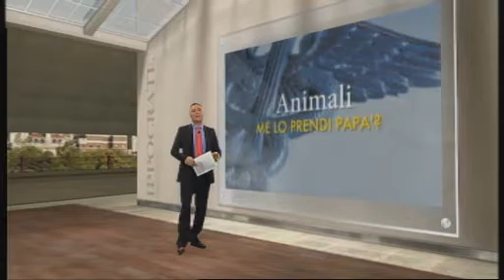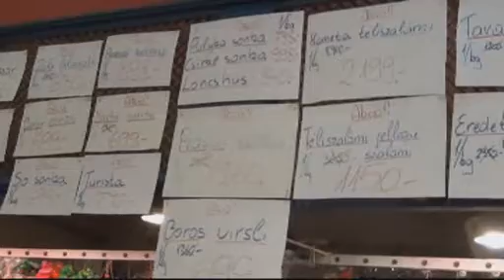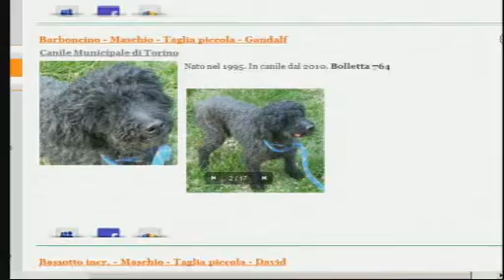IPPOCRATE: puntata del 29 dicembre 2012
puntat di Ippocrate del 29 dicembre 2012. In questo numero: l'aumento della depressione durante le feste, cosa fare se si è mangiato troppo, il pranzo di natale dei celiaci, come tutelarsi ed evitare di infettare i malati, durante le visite in ospedale, come intervenire su una sbronza, la tratta dei cuccioli dai paesi dell'est